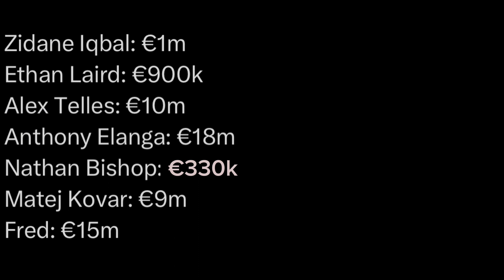Here’s Why Anthony Martial Is Scared Of His Future At United. Fred Completes Move To Fernabache.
Brazilian midfielder Fred has completed his move from Manchester United to Turkish club Fernabache. The deal was completed for the am of €15m. We wish him success in his future endeavors.

Also, Man United Striker Anthony Martial is in talks with United over his future at the club following the arrival of Rasmus Hojlund… The striker is worried.